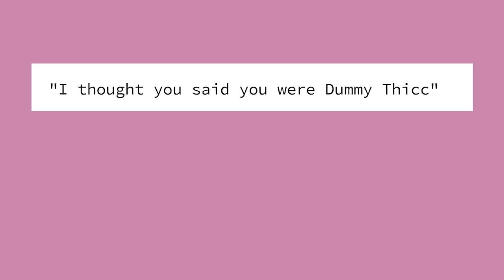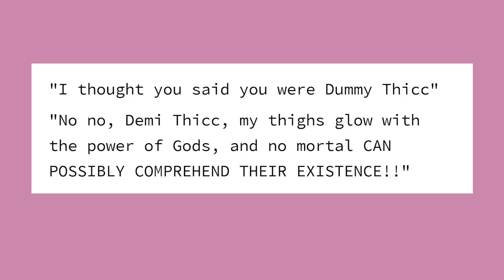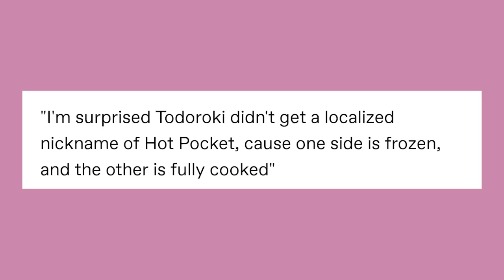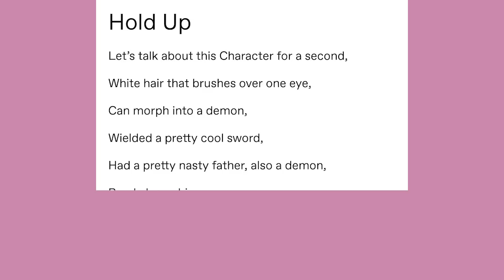My Late Night Tumblr Posts "Just Let Me Sleep"